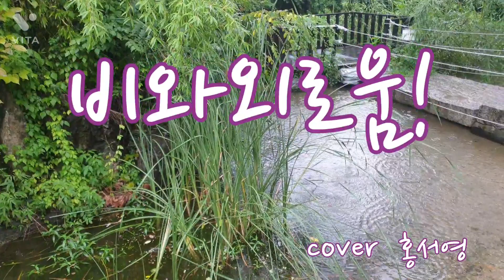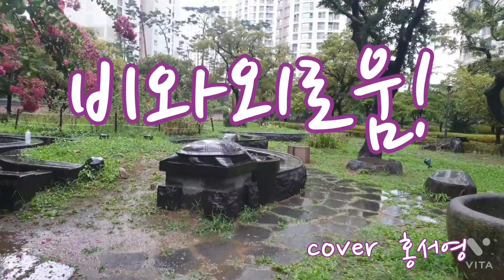비와 외로움 cover홍 서영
비가오는 아파트 를 돌아 보았네요.